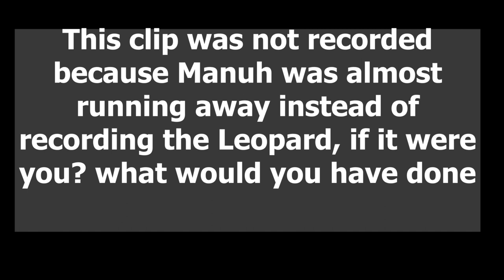CAMPING IN THE FOREST | How we faced a Leopard | Isiolo county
Camping is now one of my favorites things to do. Here is my experience at campsabache